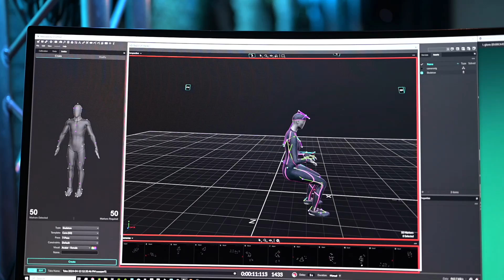Mocap session Project SUUS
Realtime performance- capture with OptiTrack, Manus-gloves and P3D HMC system.